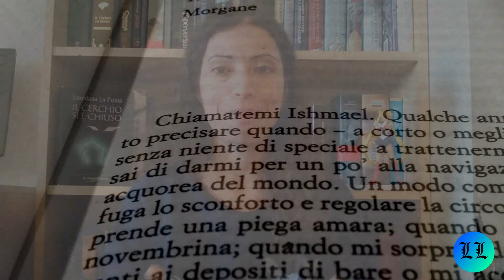Corso di Scrittura Creativa. Lezione 3: il Narratore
Ed eccoci all'atteso terzo incontro del nostro Corso di Scrittura Creativa. Oggi affrontiamo un argomento fondamentale (e molto “tecnico”), ovvero la figura del Narratore, le sue differenti tipologie e il concetto di Focalizzazione (e pertanto la questione del Punto di Vista).
E questa volta, per chiudere in bellezza, vi ho assegnato perfino i compiti a casa! :P

Se volete sostenere il canale, vi ricordo di iscrivervi e di cliccare sulla campanellina degli avvisi.

Alcuni link utili per avere informazioni sui miei romanzi:

- "Il cerchio si è chiuso" (2008, La Penna Blu Edizioni), primo libro della Saga dell'Averon, serie urban fantasy ambientata nella Palermo dei primi anni 2000.
Qui potete trovare la versione e-book del primo libro e leggere gratis l'anteprima (il libro è disponibile comunque non solo su Amazon, ma anche sugli altri principali store):
I due seguiti sono “La Città di Pietra” (2010) e “Il Mondo di Atlan – Parte Prima” (2013). Di prossima uscita il quarto e ultimo libro della Saga: “Il Mondo di Atlan – Parte Seconda”.

- “I Giardini dell'Altrove” (2017, Les Flâneurs Edizioni), giallo paranormale primo della serie “I Protettori di Spiriti”.